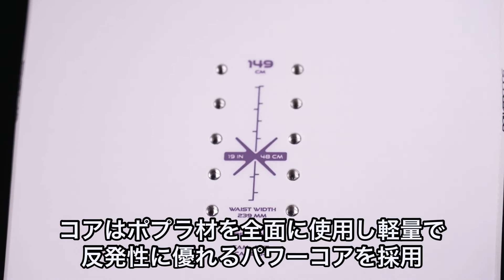ナイトロスノーボード 22-23 NITRO DROP【ドロップ】（日本語字幕入）